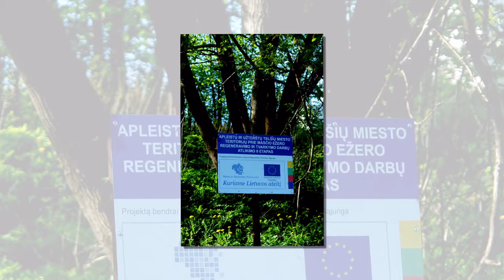MASČIO EŽERO PAKRANTĖ. Telšiai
Apsilankę Žemaičių ''Alkos'' muziejuje ir paėję link ežero, pasigrožėsite Masčio ežero pakrante. Priėję keltą ir palipę laiptais, galėsite nuo kelto pasigrožėti Masčio ežero panorama. Po ranka ir miesto Amfiteatras. Atsigaivinę kavinukėje ''Džiugas'' gaivinančiais gėrimais ir nusileidę laiptais žemyn, vėl pratęsite kelionę sutvarkyta ežero pakrante.